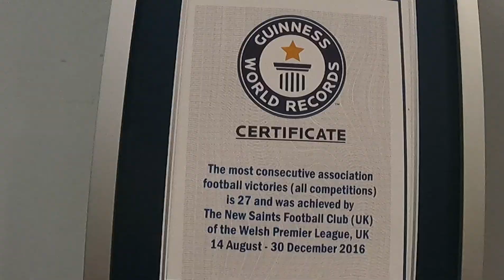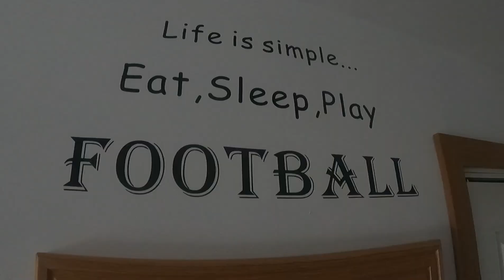my first month on YouTube.